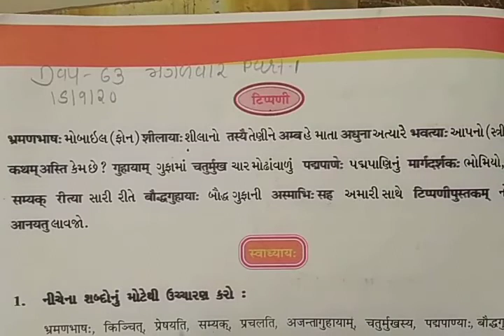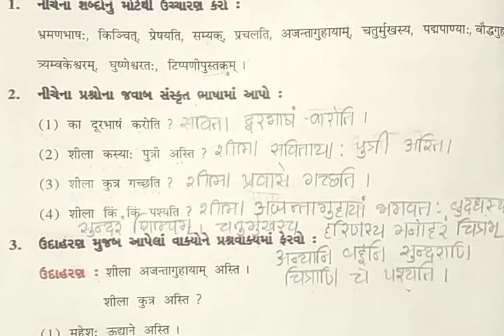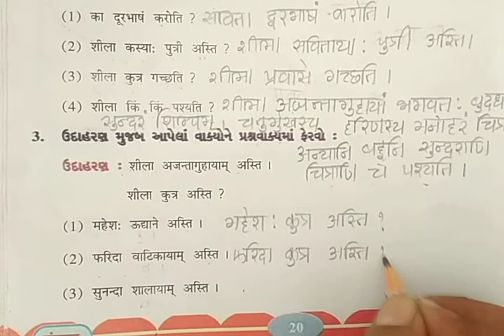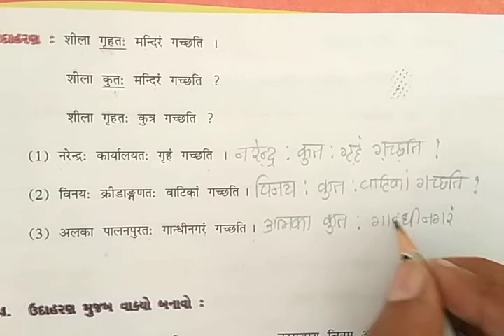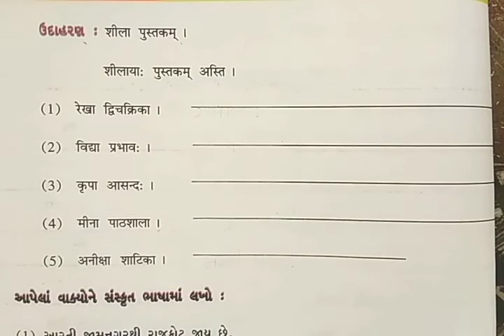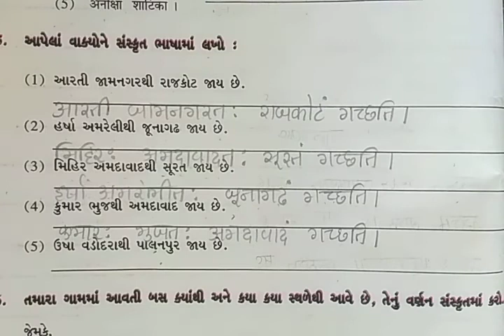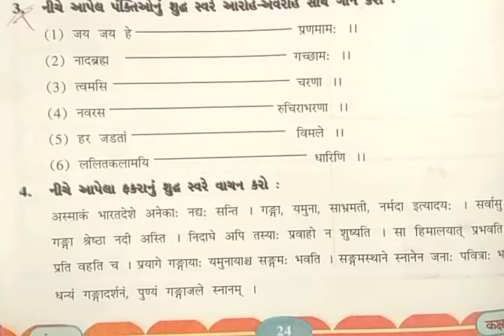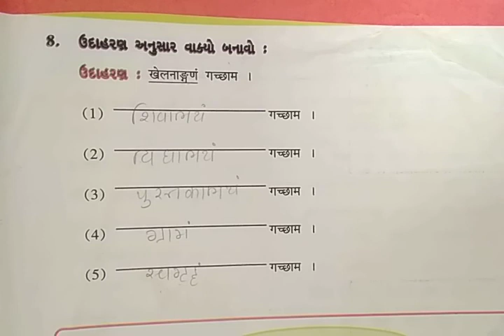GM STD 8 SK DAY 63 PART 1